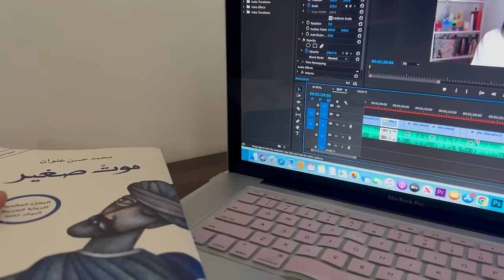"فيديو غادي يغير ليك علاقتك مع الله ❤️"- حكاية الزّاهدة رابعة العدوية.. من احسن القصص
قصّة الزاهدة و العابدة رابعة العدوية التي يجهلها معظمنا ❤️🤲🏼

Slamylik_official